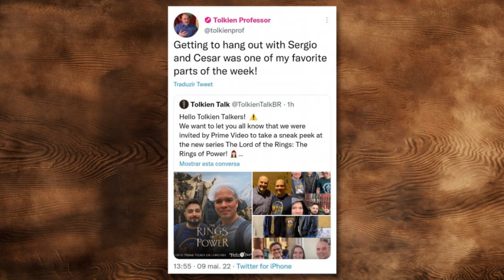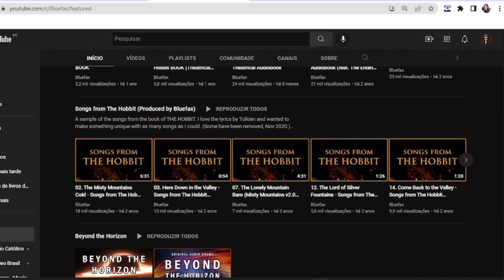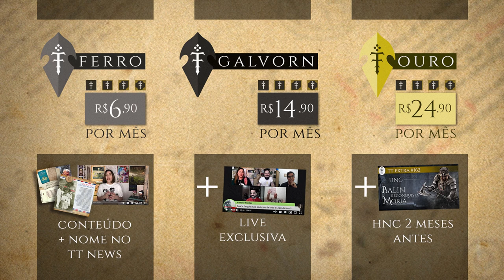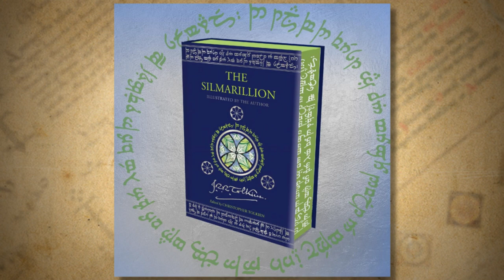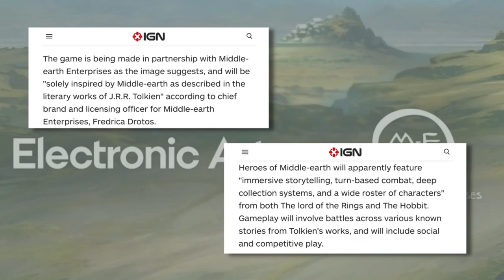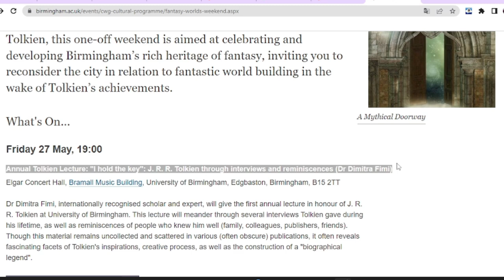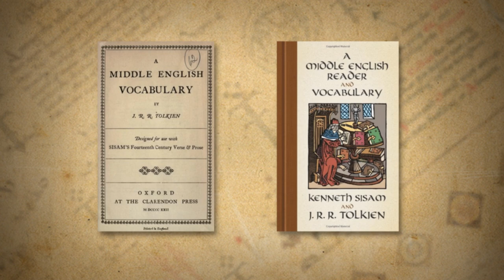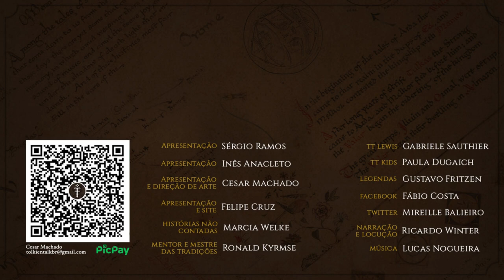Notícias Maio 2022: Evento The Rings of Power, Gollum e muito mais! | TT News 74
A série The Lord of the Rings: The Rings of Power e o jogo The Lord of the Rings: Gollum estão cada vez mais perto! Para além disso, o TT continua a crescer além-fronteiras: fomos até à Inglaterra para um evento da série, tivemos a nossa primeira participação no projeto “Other Minds and Hands” do Corey Olsen, The Tolkien Professor, e as Histórias Não Contadas viraram Untold Stories! Confira o TT News de maio para saber todas as novidades relacionadas com o universo de Tolkien.

APRESENTAÇÃO
Inês Cardoso Anacleto

CONFIRA TAMBÉM!

MÍDIAS SOCIAIS

TRILHA SONORA

Trilha sonora do vídeo:
Músicas: This too Shall Pass, Beyond these Walls, Passage of Time

TAGS E HASHTAGS:

LOTRonPrime, The Rings of Power, LOTRROP, Prime Video, Amazon, Gollum Game, The Lord of the Rings, LOTR, Corey Olsen, Other Minds and Hands, Signum University, Tolkien, J.R.R. Tolkien, Tolkien Talk